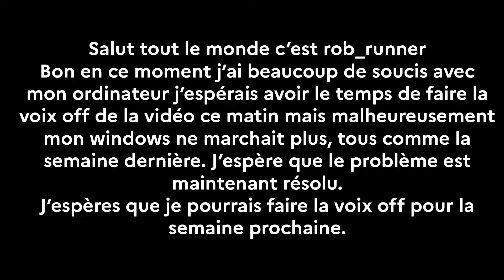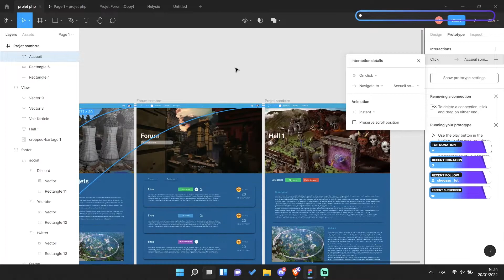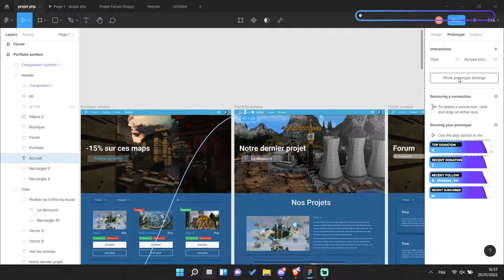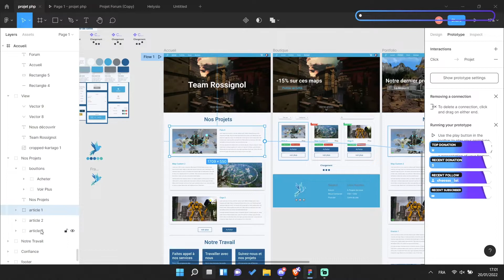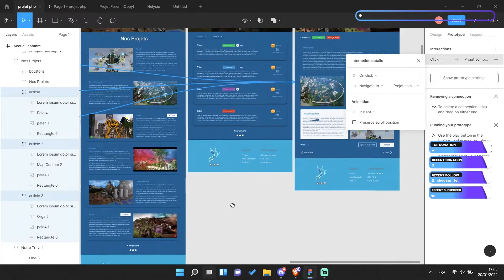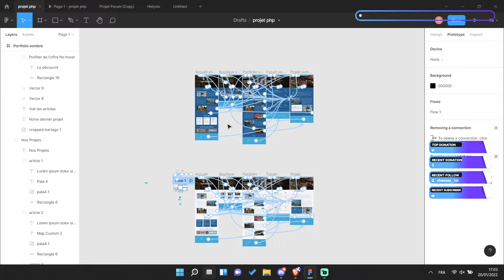La maquette est 100% fonctionnelle ! Tuto Comment faire une maquette sur Figma #4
Dans cette série je design un faux site pour la Rossignol (une ancienne team de builder Minecraft).
Dans ce Quatrième épisode on fait le lien entre les planches et les différents éléments.
Je suis désolé j'ai oublié d'enlever les overlay pour le live sur la vidéo.

Figma est un logiciel/site web gratuit pour faire des design de site ou autre. C'est l'équivalent de Adobe XD ou encore Sketch. Nous allons nous en servir pour faire toute les page de la maquette d'un site en passant par le PC mais aussi le Mobile.